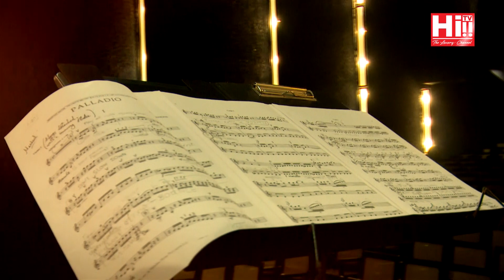Curtain Call | GMSC at the Wendt